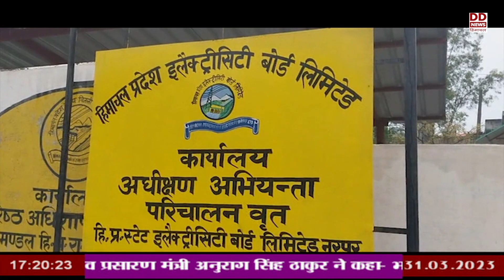नूरपुर क्षेत्र में बिजली की कम वोल्टेज और ट्रिपिंग की समस्या से जल्द निजात मिलेगी